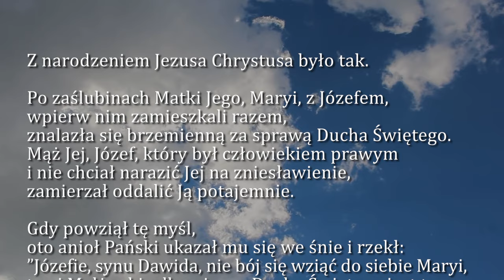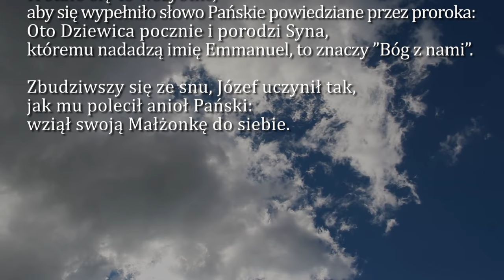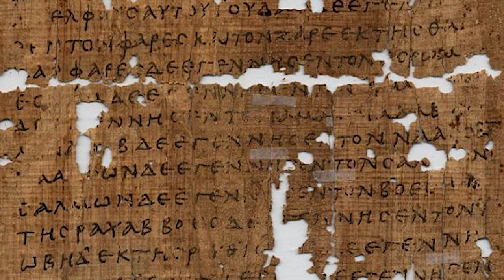Dobra Nowina na dziś | 18 grudnia - Poniedziałek, III tyg. Adwentu